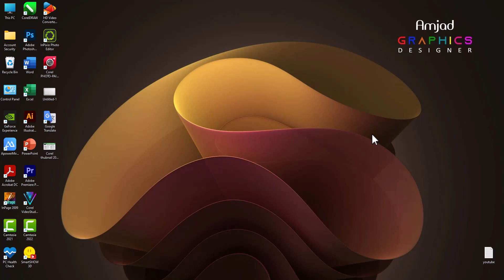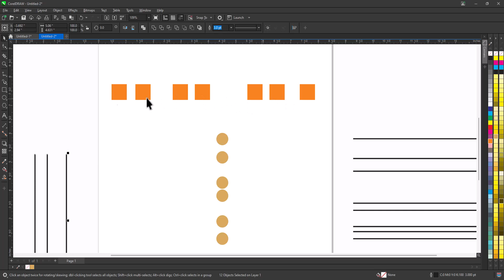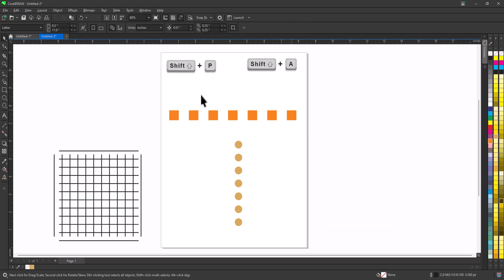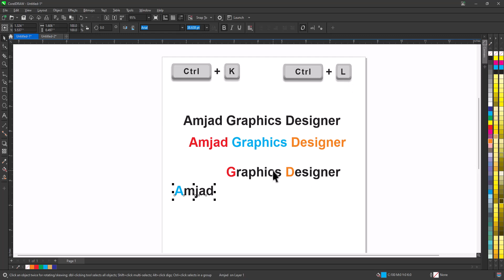Tips & Tricks Distribute and Word Separate in CorelDraw 2022 tutorial by, Amjad Graphics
TUTORIALS CATOGORY.
 # CorelDRAW Tutorial
 # Corel Motion Studio 3D Tutorial
 # Corel Video Studio Tutorial
 # Windows and Other Tutorial
 # Camtashia
 # Microsoft Office

Hello, in this video I will tell you work Tips & Tricks Distribute and Word Separate in CorelDraw 2022 tutorial by, Amjad GD